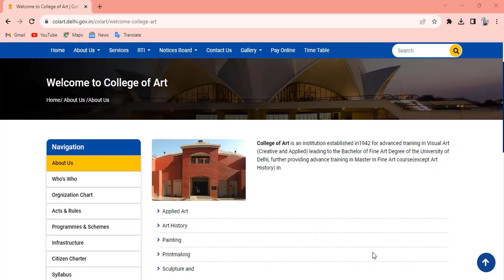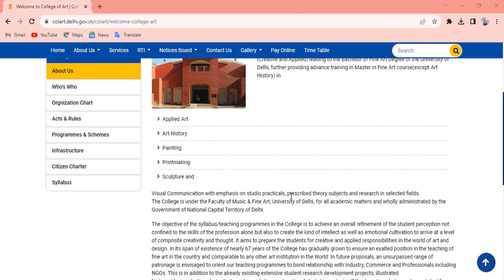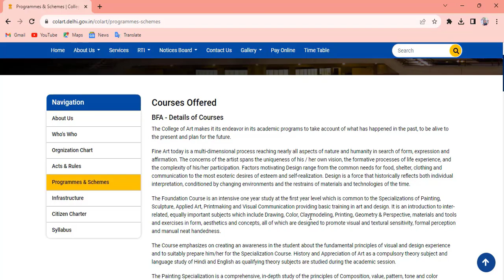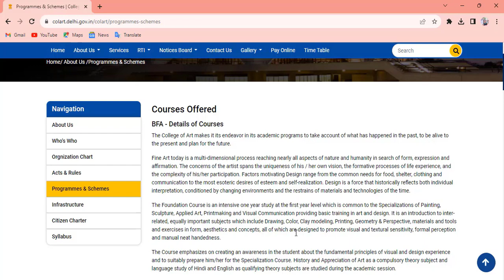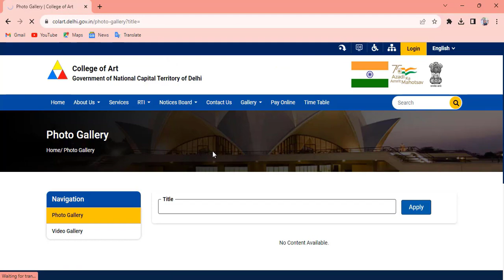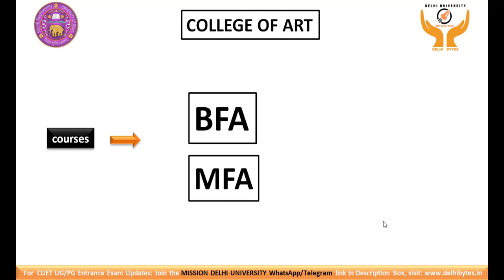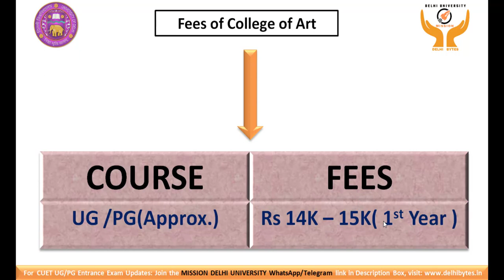College of Art || UNIVERSITY OF DELHI || COMPLETE DETAILS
College of Art is an institution established in1942 for advanced training in Visual Art (Creative and Applied) leading to the Bachelor of Fine Art Degree of the University of Delhi, further providing advance training in Master in Fine Art course(except Art History) in
Applied Art
Art History
Painting
Print Making
Sculpture
Visual Communication with emphasis on studio practicals, prescribed theory subjects and research in selected fields.The College is under the Faculty of Music & Fine Art, University of Delhi, for all academic matters and wholly administrated by the Government of National Capital Territory of Delhi.

Courses : BFA
                  MFA